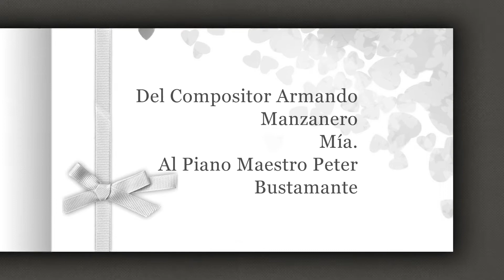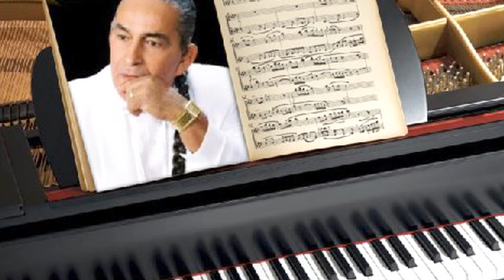Mía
Compositor. Armando Manzanero.
Al Piano.Maestro Peter Bustamante